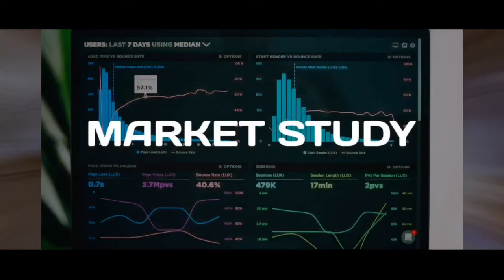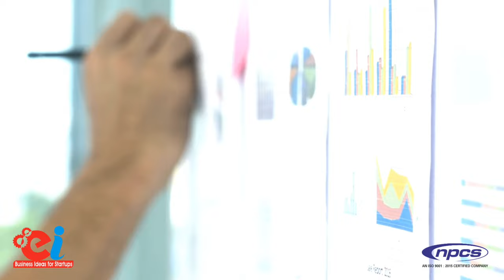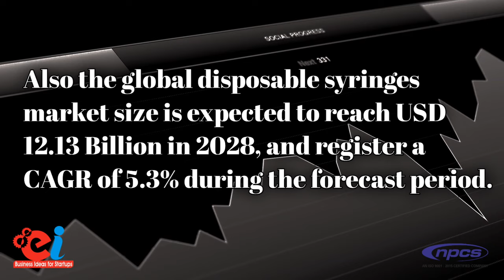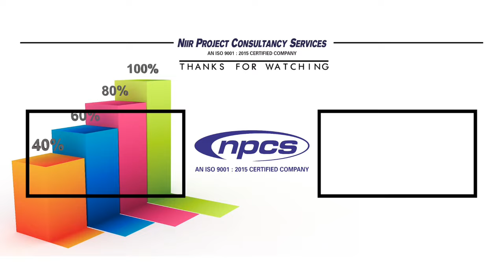Start Manufacturing Unit of Disposable Plastic Syringes with Needles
Why should you start a business of Disposable Plastic Syringes with Needles? There are plenty of reasons, from the low barrier to entry to the minimal startup costs. Disposable Plastic Syringes are used in laboratories, hospitals, and medical research facilities throughout the world because they’re so easy to use and dispose of. But how can you start your own business of disposable plastic syringes? In this Video, we’ll talk about the different options you have for how to start a business.

Niir Project Consultancy Services (NPCS) has prepared project report on Disposable Plastic Syringes with Needles- Manufacturing Plant, Detailed Project Report, Profile, Business Plan, Industry Trends, Market Research, Survey, Manufacturing Process, Machinery, Raw Materials, Feasibility Study, Investment Opportunities, Cost and Revenue, Plant Economics. The project report provided by NPCS gives a detailed market review. The report analyses the market confirms the availability of various necessities such as plant & machinery, raw materials and tells about the forecasting financial requirements. A lot of professionals have taken benefit from the project reports if you are interested in the manufacturing business of Disposable Plastic Syringes with Needles or any other business get in contact with us from the official website of NPCS.

ENTREPRENEUR INDIA
106-E, Kamla Nagar, Opp. Mall ST,
New Delhi-110007, India.